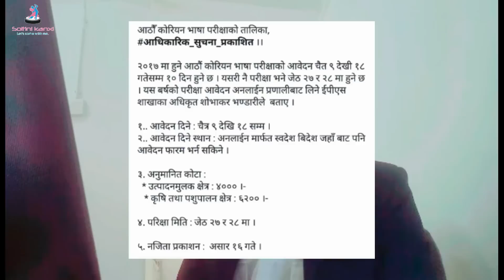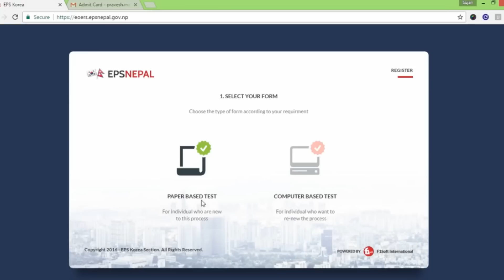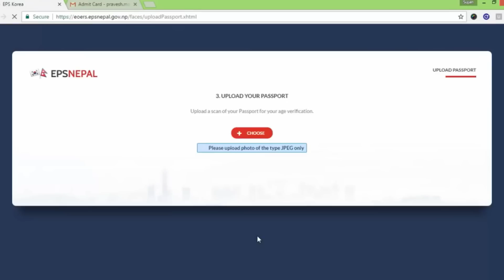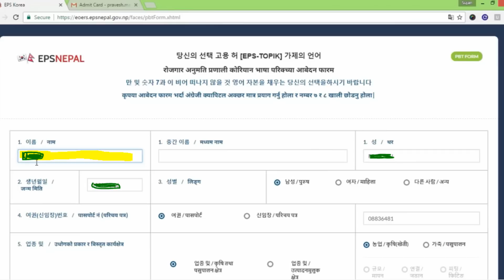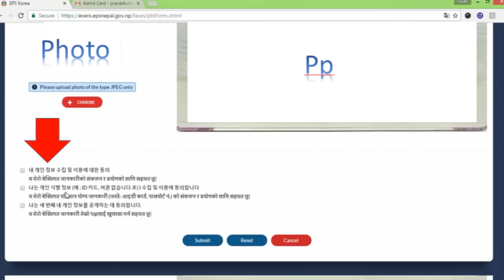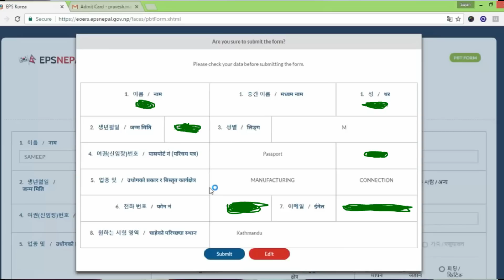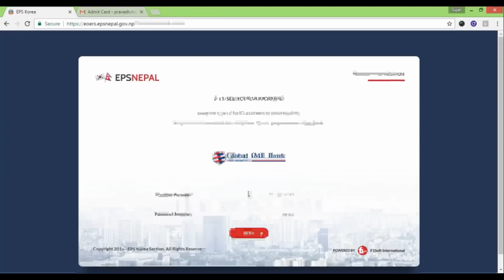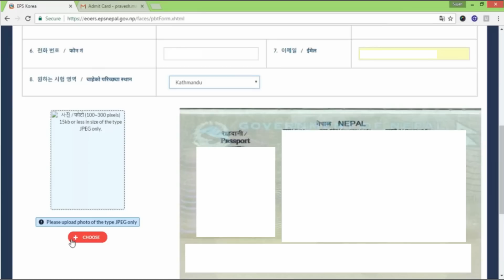How to Fill Up EPS Exam Form Online? कोरिया जानको लागि आबेदन फारम कसरी भर्ने? 2017 HD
EPSले यो बर्शको लागि आबेदन फारम खोली सकेको जानकारी गराएको छ। सधै को भन्दा सुबिधा होस भनी यो साल भने सबैले अनलाईनबाट नै फारम भर्ने ब्याबस्था गरेको छ। उत्त फारम कसरी भर्न सकिन्छ र के के चाहिन्छ? आउनुहोस तलको भिडियो हेरेर सिक्नुहोस।